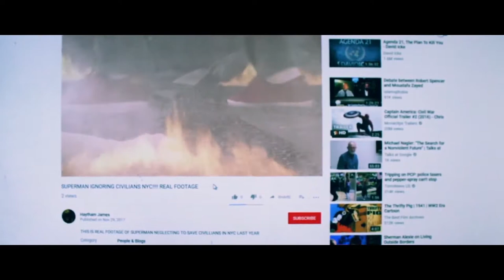The Life of Superman Year 13